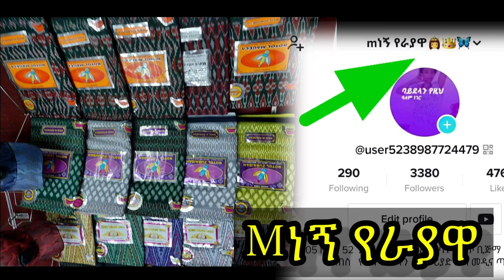ለምትወዱት ሰው ሰርፕራይዝ ማድረግ ትፈልጋላቹሁን ?እንግድያውስ እንዳያመልጣቹህ/ለጥምቀት የተዘጋጁ ምርጥ ልብሶች በርያዲ🙆❤️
ልብሶቹ እና ቅባቶቹ መግዛት የምትችሉ በዝስልክ ቁጥር  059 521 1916 በመደውል በመግዛት/ መግዛት የማትችሉ ደሞ ልንኩ በመጫን የእህታችን Tiktok Follow በማድረግ  እግዚአብሔር ይማርሽ እያልን እናበራታታት🙏🙏Mነኝ የራያዋ::